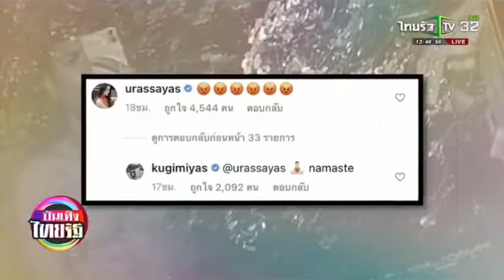ไฟลูก IG เมื่อ ณเดชน์ โพสต์ภาพสุดซิลล์ที่บ้าน